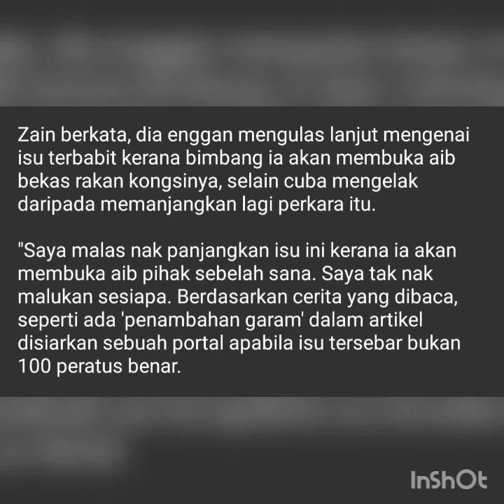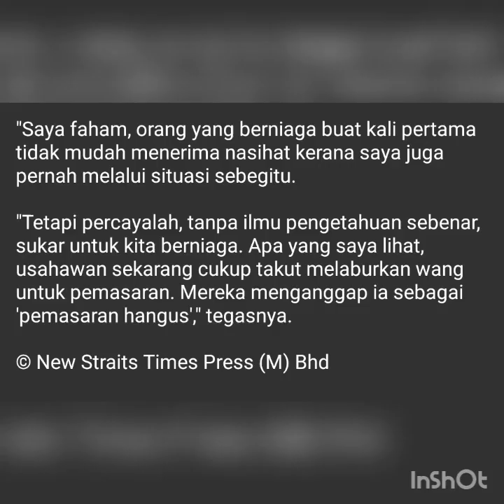BERGADUH KAT FB - ZAIN SAIDIN- SUAMI ROZITA CHE WAN...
Biz lingkup biasa lah tu. Yang penting sabar. Rakan kongsi pun orang. Ada emosi sula duka dan marah